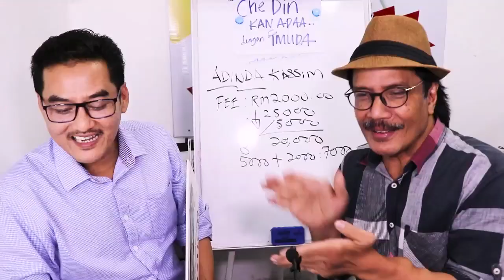3 kali GAGAL, Kali ke -4..Loan Lulus jua untuk HRV BARU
3Kali Gagal, percubaan kali ke-4 loan Lolos jua.Orang kata kalau dah rezeki tu xkemana..InshaaAllah.

"Dah cuba tempat lain xlepas.. diaorang (salesman) tak citer mcm Che Din, mengenali CDKA baru saya tahu ape itu CCRIS, CTOS,.. CDKA bagi jalan dan cara..saya settlekan permasalah yang ada, sabar, yakin dengan CDKA, akhirnya berjaya"- En.Wan

EN. WAN MEMBELI HONDA HRV 1.8E BAHARU DENGAN CHE DIN KAN ADA.

✅IC BOTHSIDE
✅LESEN BOTHSIDE

Sebarang kemusykilan,
sila hubungi